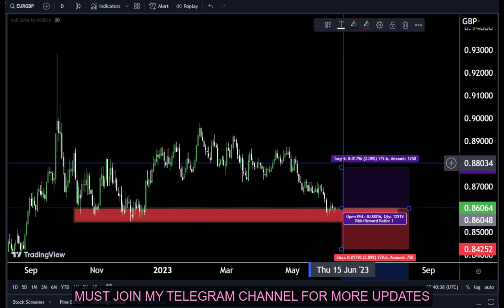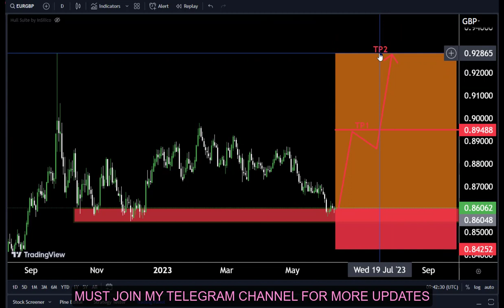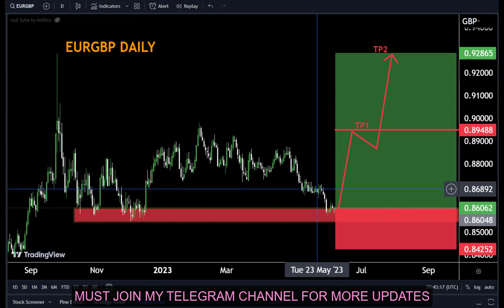eurgbp ,Latest EURGBP Forecast and Technical Analysis for5 June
Hello Traders